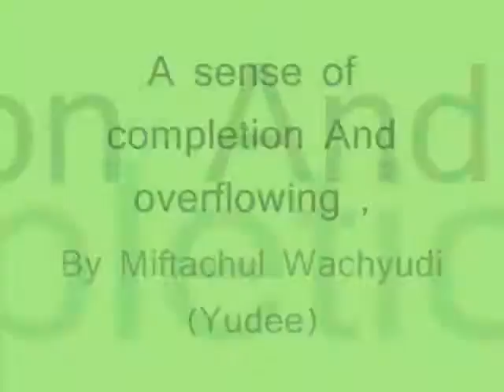A sense of completion And overflowing ,